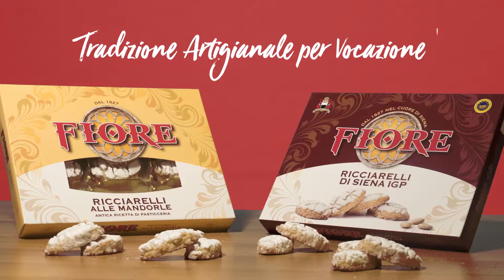Fiore - Panforte di Siena dal 1827 - Ricciarelli - Ricetta - Antiche Tradizioni Italiane - Toscana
La storia di questa azienda si lega ad un sapere antico, quello degli speziali di Siena. Un sapere che fin dal XIII secolo è stato tramandato nei monasteri e nelle abbazie senesi e che ha trovato il suo fulcro propulsivo nel “Santa Maria della Scala”, l’ospedale medievale di Siena che al suo interno aveva il “Collegio dei Medici” ed una delle principali spezierie organizzate della città. Le prime lavorazioni del Panforte avvenivano proprio nel retrobottega di queste antiche spezierie poiché prevedevano l'uso di costose spezie nell'impasto.

Fiore - Panforte of Siena since 1827 - Ricciarelli - Recipe - Ancient Italian Traditions

The history of this company is linked to an ancient knowledge, that of Siena's spices. A knowledge that since the thirteenth century has been handed down in the monasteries and Sienese abbeys and that has found its propulsive fulcrum in the "Santa Maria della Scala", the medieval hospital of Siena that inside it had the "College of the Medici" and one of the main spice shops organized in the city. The first processing of Panforte took place right in the back room of these ancient spice shops as they provided for the use of expensive spices in the dough.